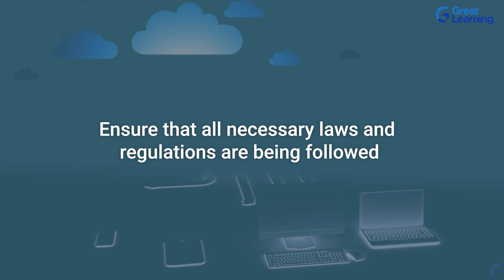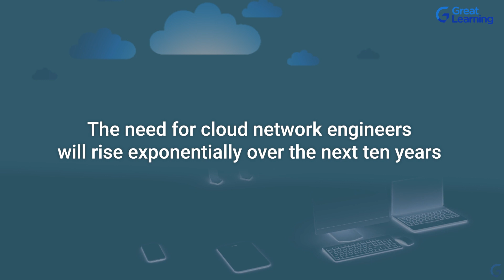Become a Cloud Network Engineer | Great Learning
Cloud computing has exploded in popularity in recent years, with no signs of slowing. The demand for cloud computing services and systems continues to rise as consumers seek increasingly inventive network solutions.

Specializing in cloud computing could be a wise choice for aspiring engineers. The sector is continually increasing, and new work possibilities are emerging, thanks to the continued evolution of wireless systems and the introduction of edge computing.